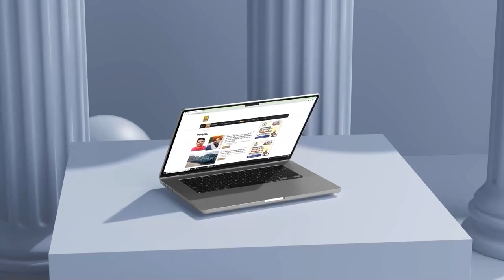Punjab ਦਾ ਵੱਡਾ ਸ਼ਹਿਰ Bandh, ਸੜਕਾਂ ‘ਤੇ ਲੋਕ, Police ਫੋਰਸ ਤਾਇਨਾਤ | D5 Channel Punjabi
Punjab ਦਾ ਵੱਡਾ ਸ਼ਹਿਰ Bandh, ਸੜਕਾਂ ‘ਤੇ ਲੋਕ, Police ਫੋਰਸ ਤਾਇਨਾਤ, ਗਲੀਆਂ ਹੋਈਆਂ ਸੁੰਨੀਆਂ | D5 Channel Punjabi